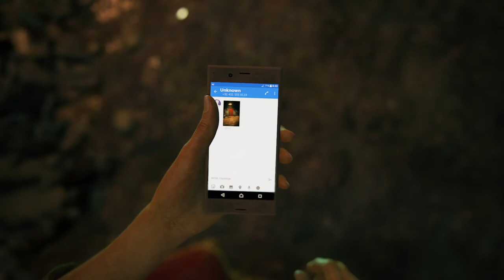Uncharted-The Lost Legacy Intro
Thank you audience for watching this video.Please keep your support.🙏

This game is the fifth installment of Uncharted series named as Uncharted lost legacy.It was released in the year 2017.It was an action-adventure game devloped by Naughty dog and published by sony interactive entertainment.